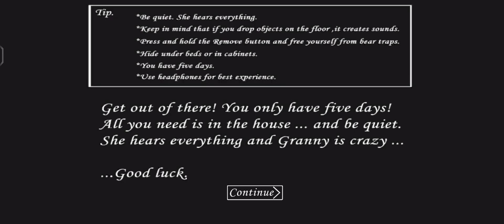Granny & Angeline Is Buck In Granny V1.8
Mod Creator: NguyenLoc Channel & Granny Channel